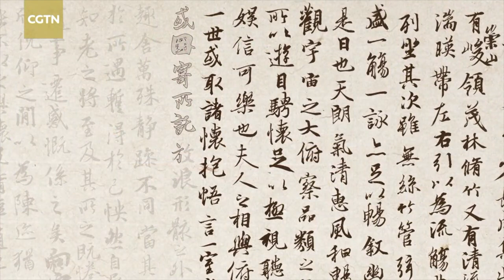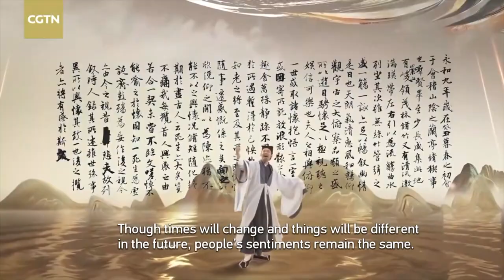Wang Xizhi's 'Lantingji Xu' inspires countless calligraphers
The "Lantingji Xu," or the "Preface to the Poems Composed at the Orchid Pavilion" was scripted by Wang Xizhi in 353 AD. It was considered by later generations as the "Number One Running Script in the World." Since then, countless calligraphers from the Tang, Song, Yuan, Ming and Qing dynasties have greatly admired the work – and repeatedly copied, studied and pondered it.